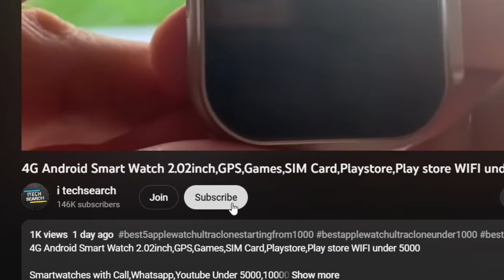Best 3 4x4 Offroad RC Cars on amazon | Top Offroad RC Cars under 2000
Buy link 👇🏻

1.  00:35 Remote Control 1:18 Rock Crawler with Mist Smoke Spray Function Metal High Speed Rechargeable

2.  02:01 Offroad High Speed Monster Truck Remote Control Car RC Monster Trucks

3.  03:27  Remote Control Car Big Size Rock Crawler Water Mist Smoke Effect Spray RC Cars

YOUR QUERIES BE LIKE 👍 —
RC Rock Crawler unboxing in hindi
remote control car under,